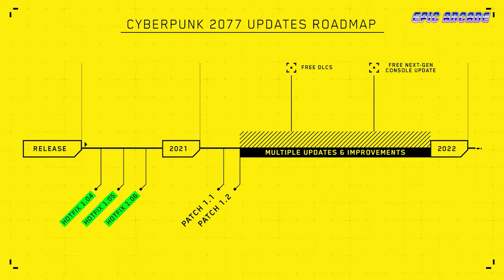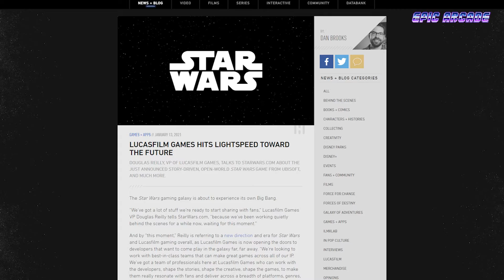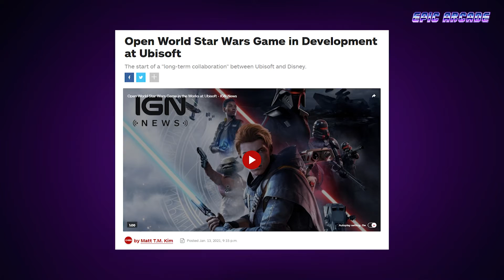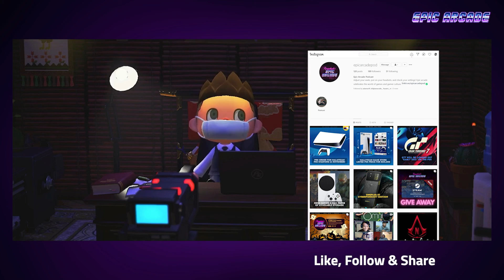TWIG 57 (Virtual) PODCAST | New Star Wars Titles by Ubisoft, Bethesda and Lucasfilm Games is back?!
TWIG MINI (Virtual) PODCAST | Recorded this over Animal Crossing because we're just bored out of our minds...and yes! TWIG MINI is back and on this episode, Kelvin talked about Lucasfilm Games coming back with new Star Wars titles and an Indiana Jones game? What a time to be alive! Kelvin also talked about CDPR's apology, latest Nintendo games and more, so, don't forget to catch us here or on Spotify, iTunes or wherever you get your podcast fix!

Epic Arcade is a proud member of the Renegade Radio Network - For more amazing buatan Malaysia podcast, you can go to RNGDR.COM

All the amazing video is created by Azrul "Chief" Adil. Thank you so much Chief.